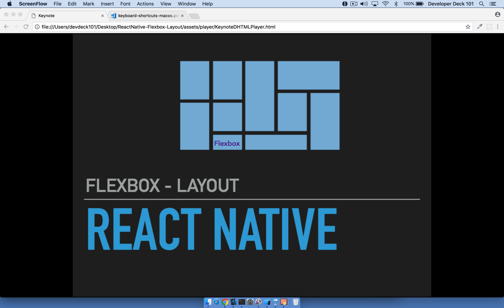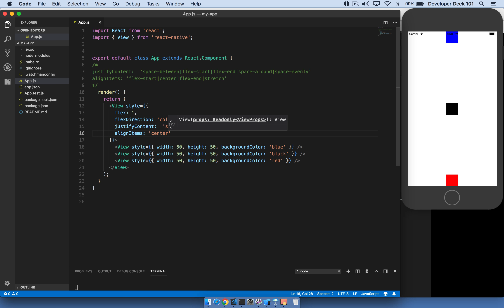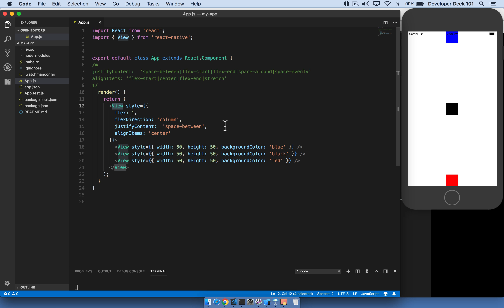#08 - React Native - Flexbox Layout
React Native - Flexbox Layout